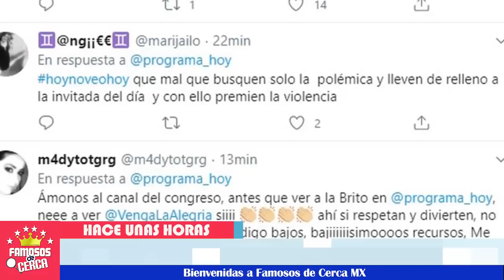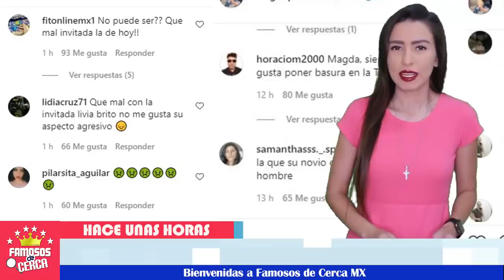💥😱 ¡ Livia Brito 𝗗𝗲𝘀𝗮𝘁ó 𝗙𝘂𝗲𝗿𝘁𝗲 𝗥𝗲𝗰𝗵𝗮𝘇𝗼 En La Audiencia Méxicana ! ⛔🔔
Livia Brito recibió una lluvia de comentarios, miles de internautas arremetieron contra ella.

 BIENVENIDOS!!!